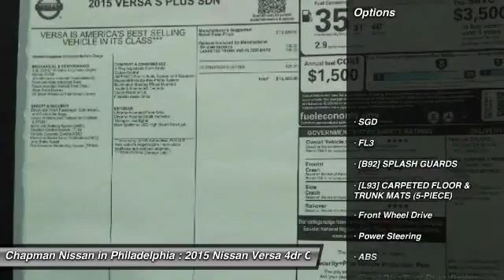2015 Nissan Versa N15480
2015 NISSAN VERSA Philadelphia, PA
Stock# N15480

Price includes: Must qualify for all rebates and incentives. See Dealer for details $1,000 - Nissan Customer Bonus Cash Group 1. Exp. 02/29